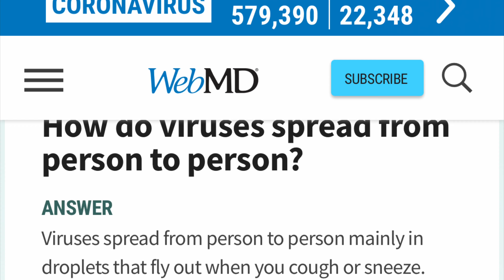Virus Spreads and Spreads